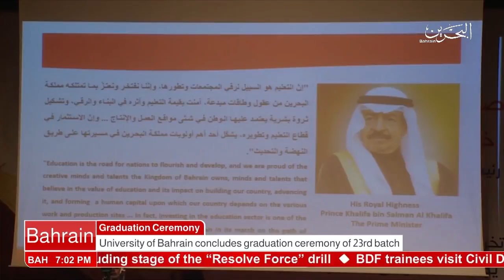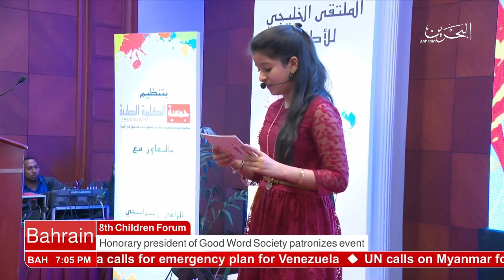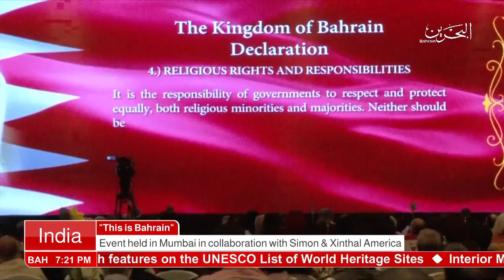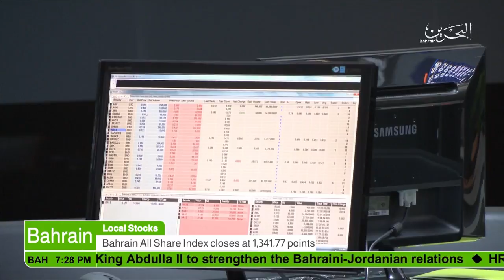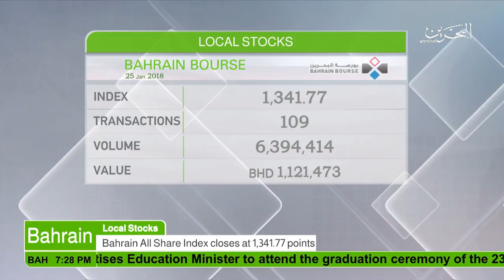البحرين : Bahrain English News Bulletins 25-01-2018